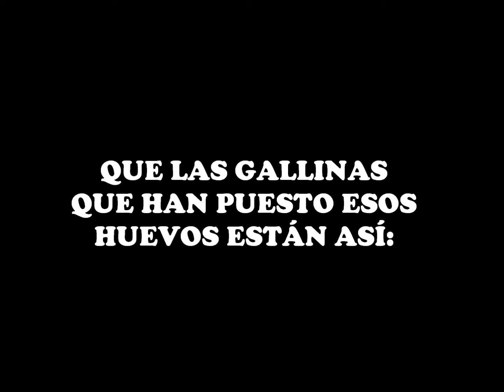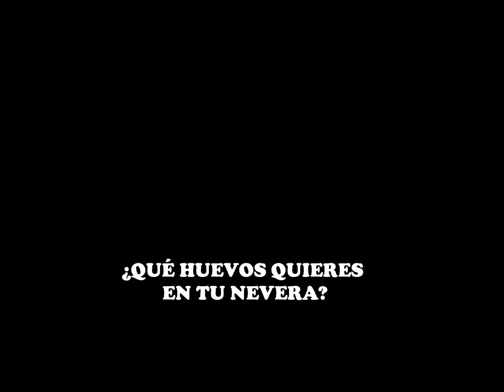Clases de huevos.wmv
Clases de huevos, según su tipo de producción (0, 1, 2 y 3)